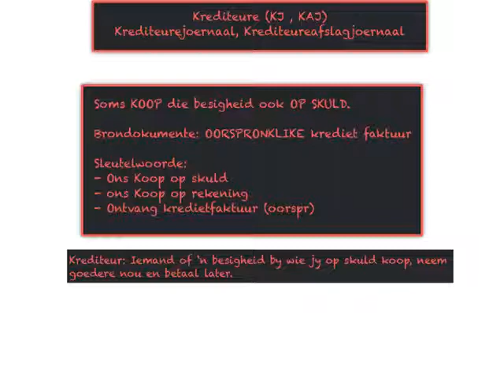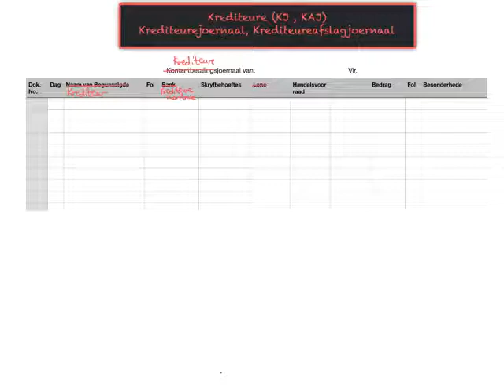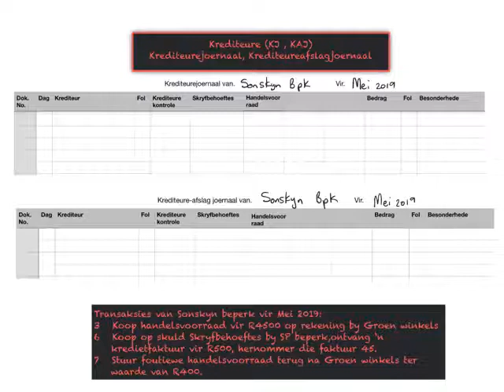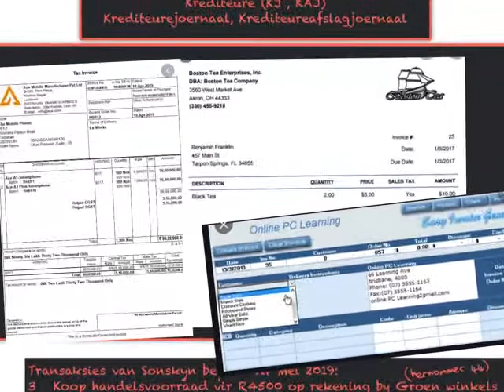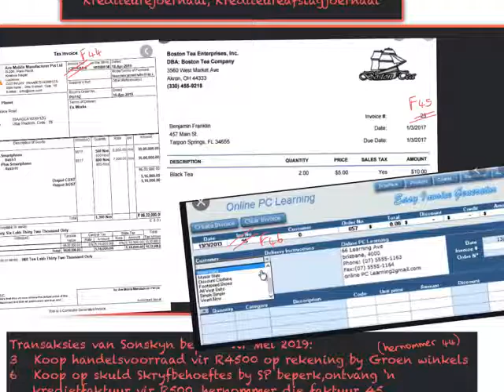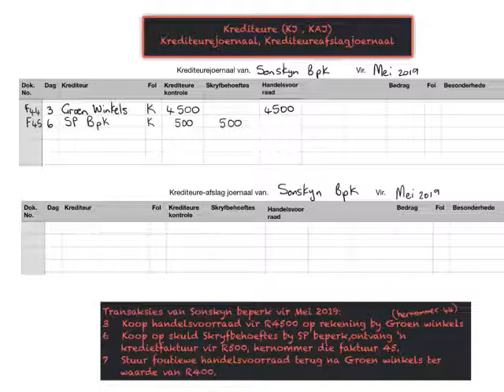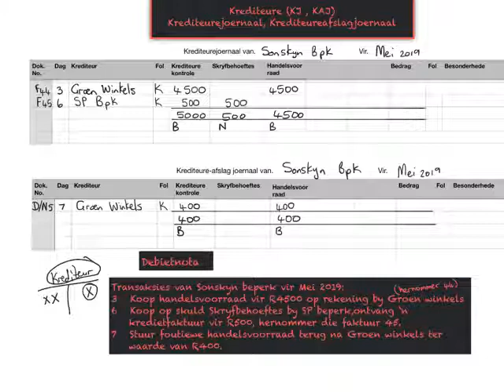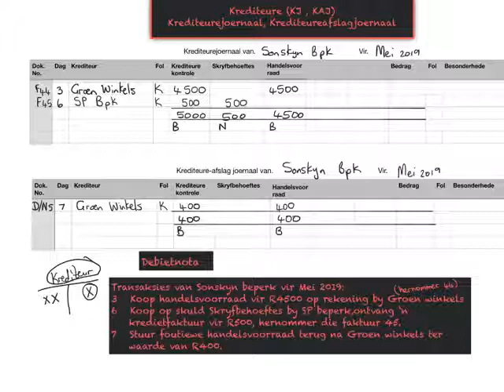Rekeningkunde Gr 9 - Krediteure ( KJ en KAJ)